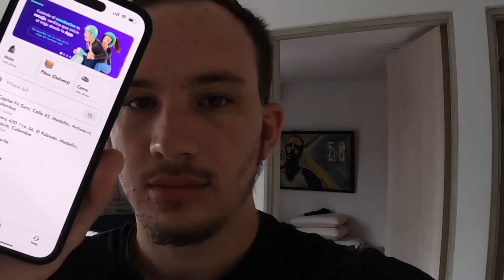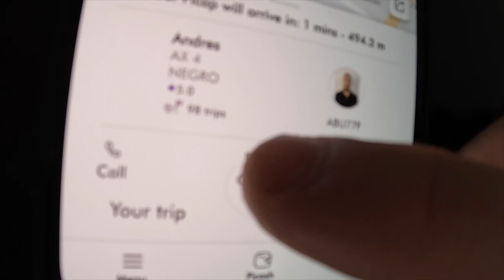How To Take a MOTO TAXI in Medellin Colombia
(The BEST Travel Credit Card) - Apply for an American Express Card with this link. With your new Card, you could earn a welcome bonus and your friend could earn a referral bonus. Terms Apply.

In this video I'll show you how to take a moto taxi in Medellin. Moto taxis are part of the Medellin transportation system and I use the app Picap mototaxi to book a driver for my solo travels around Medellin. Travelling to Medellin Colombia for tourism is fun and with Picap mototaxis things get funner (and more dangerous). If you want a fast and cheap way to travel around in Medellin, the moto taxis are a great solution but I'd recommend getting protective gear yourself and not relying on whatever the Picap drivers have available.